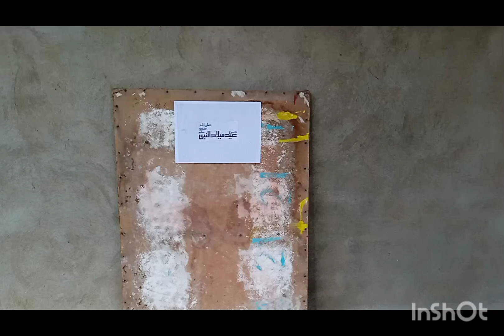Jashne idul Miladul Nabi